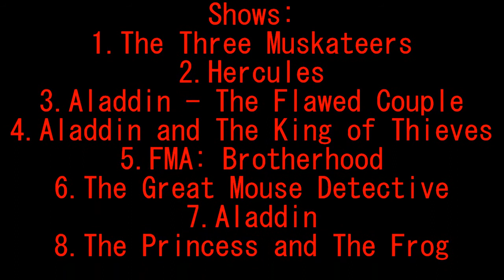HMV - I'm the Bad Guy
This video is about:
Envy sang that he/she is a bad guy than the Villains. The Henchmen are going to fight back, but Envy is stronger than the Henchmen.